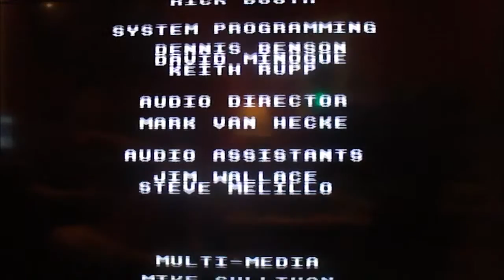Sega CD Wheel of Fortune 8th Run Game #1 (Part 3)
Here is the next part, in which we finish up with the game. What will the end result be? Watch to find out, and enjoy!